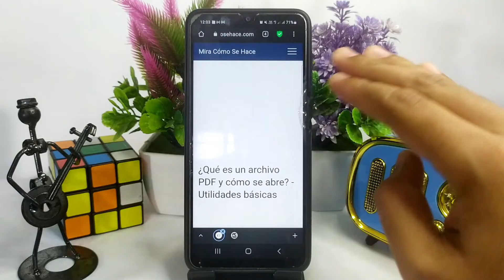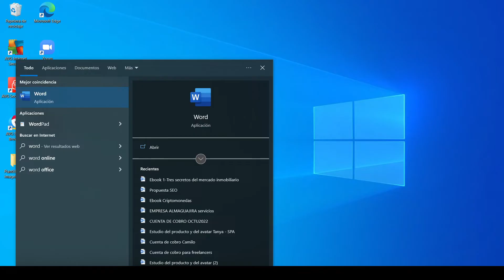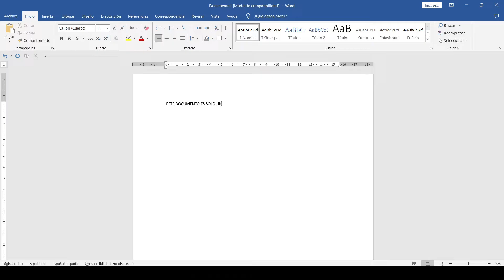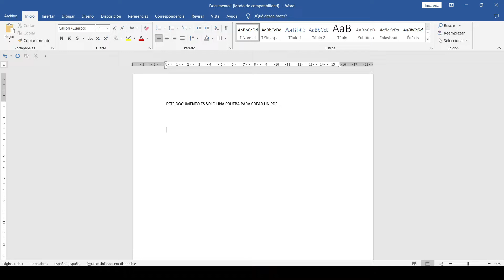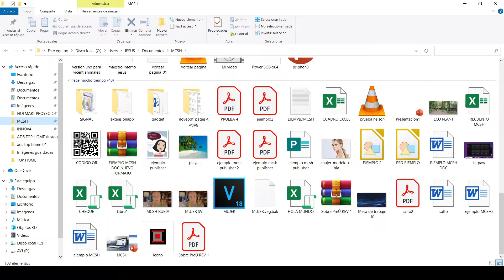¿Qué es un ARCHIVO PDF y cómo se abre? - Utilidades básicas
En este video te mostramos Qué es un ARCHIVO PDF y cómo se abre. En este canal encontrarás los mejores tutoriales. ¡No te lo pierdas!